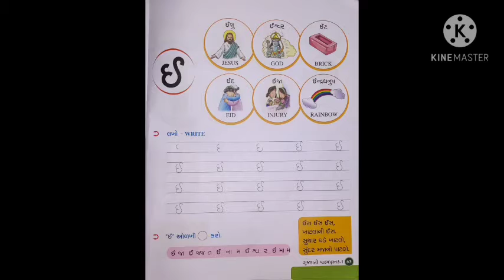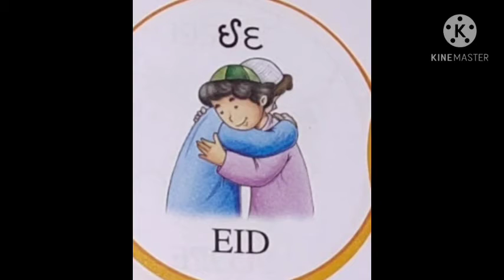std 1st gujarati